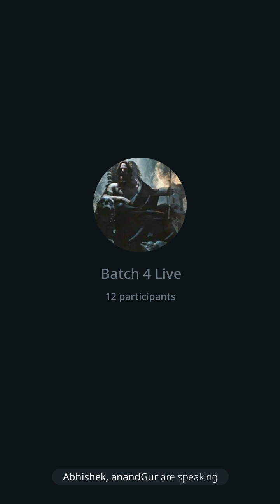How to think about Market Cycles